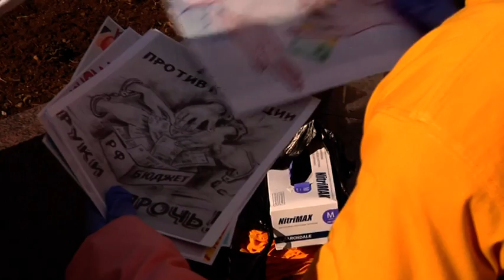В Биробиджане полицейские и волонтеры центра «МОСТ» провели акцию «Скажи коррупции – нет!»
Предотвратить взяточничество призвали население полицейские и волонтёры Центра «МОСТ» во время акции «Скажи коррупции – нет». Во время социального мероприятия участники напомнили прохожим об ответственности за незаконное вознаграждение или посредничество при его получении.